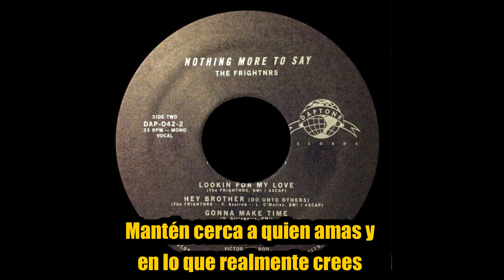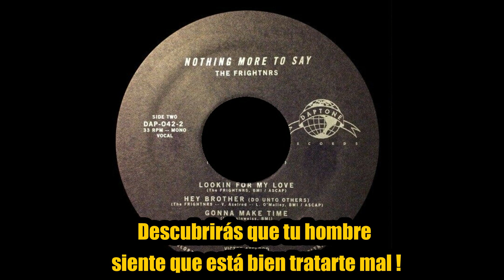The Frightnrs - Hey Brother (Do Unto Others) MRRH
Daptone Records
Vinilo, LP, Album, Reissue, Mono
US
Reggae
Rocksteady